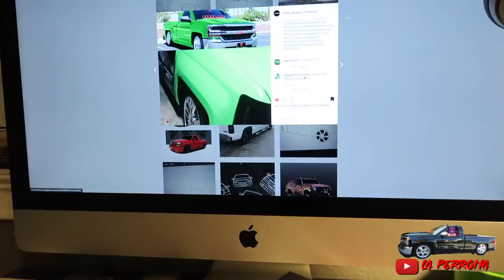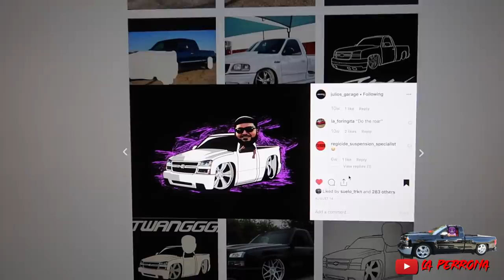2018 Silverado Wrapped Gloss Apple Green !!!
2018 silverado wrapped in hexis gloss apple green! Came out super clean shoutout to IG: @reimaginedwraps and be sure to check out IG: @Julios_garage for your rendering needs !